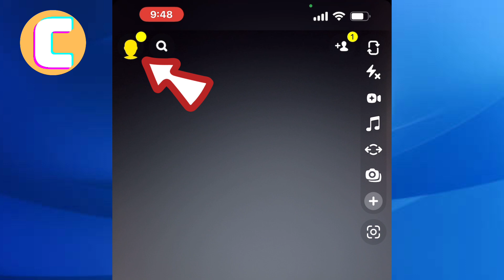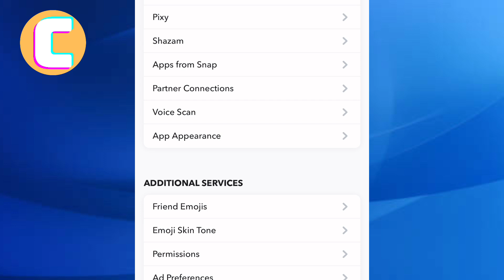How To Turn On Dark Mode On Snapchat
In this video, I will show you How To Turn On Dark Mode On Snapchat. you will be to learn how to enable dark mode on Snapchat.